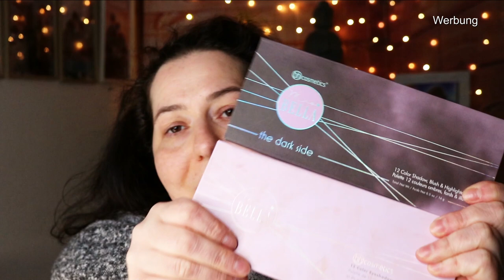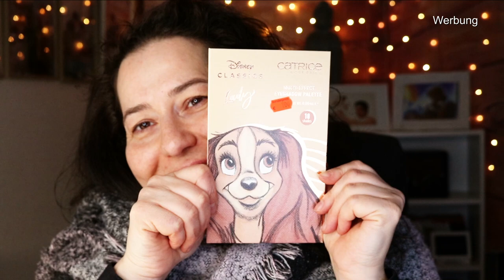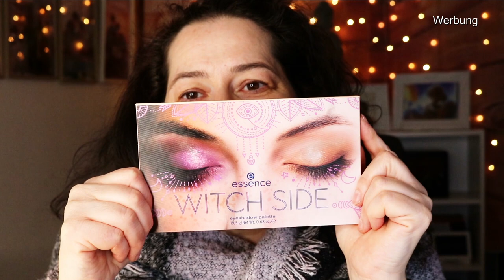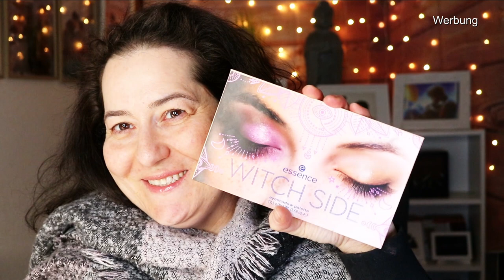Lidschatten Paletten Sammlung für Tiktok Augen Make up | Ü40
▷ INFOS ZUM AKTUELLEN VIDEO:
Ich habe meine Lidschatten-Paletten-Sammlung komplett ausgemistet. Das, was noch übrig ist, zeige ich dir in diesem Video.